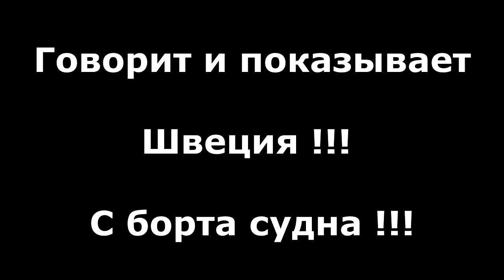Поздравления с Юбилеем Васе и Леночке